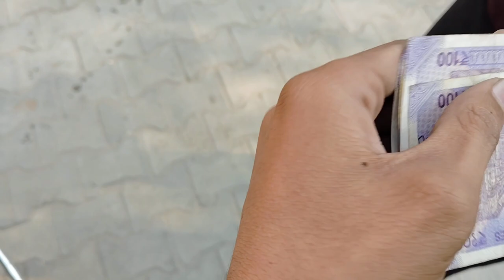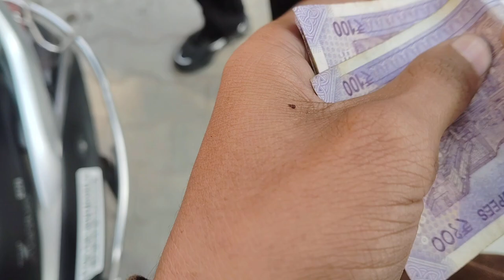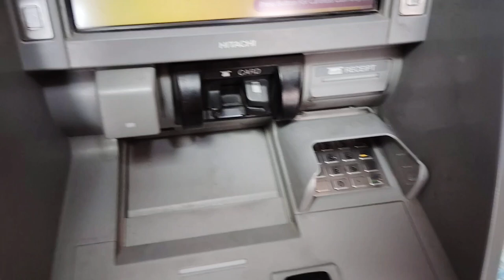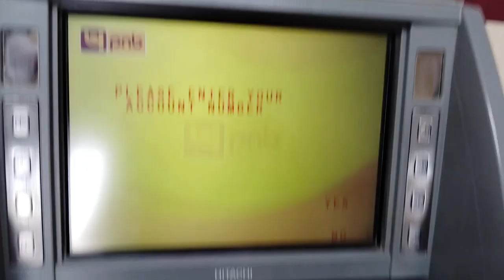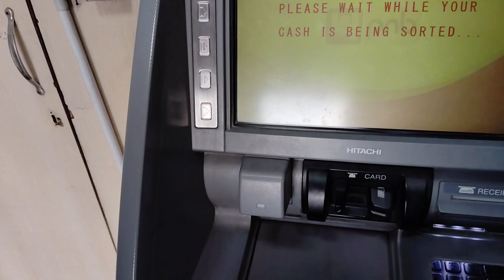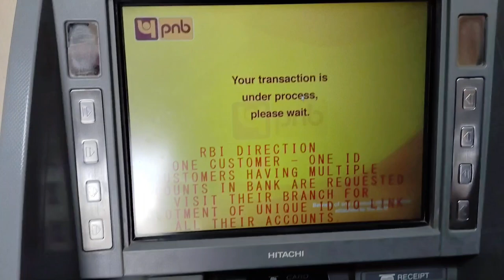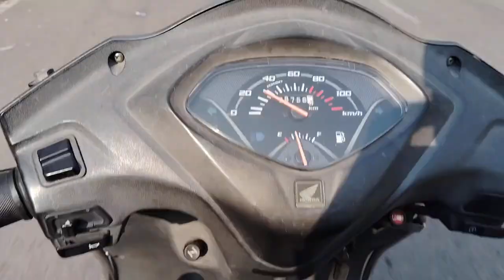DAY:20 FiNaLLy MoToVLoG 😍After a Long Time 😍ll ATM SCAM Exposed😑ll Aj ki Ride Pe Yeh Kya Hua?💔